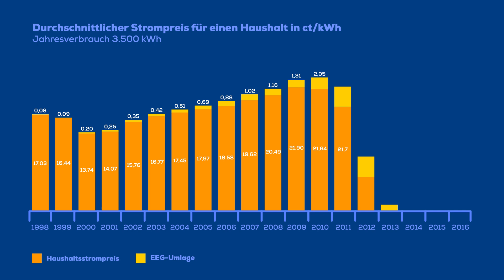Versinkt die Energiewende im Chaos? | Harald Lesch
"Energiewende" - ein Wort, das ständig in politischen Diskussionen auftaucht und elegant klingt. Verbirgt sich dahinter aber in Wirklichkeit großes Chaos? Kommt die Energiewende überhaupt? Harald Lesch diskutiert mit dem Energie-Experten Oliver Brückl.